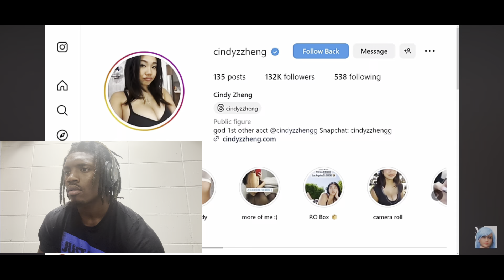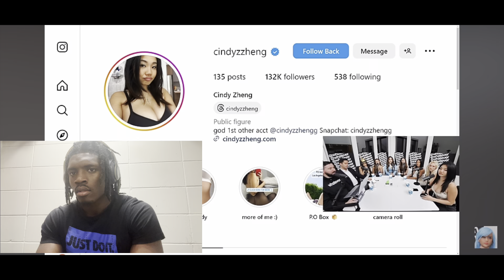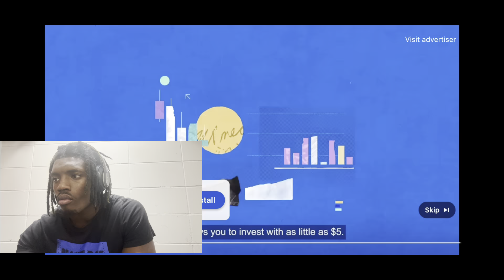Unveiling the Truth: Why OnlyFans Girl Struggle to Serve God| Reaction!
Addressing why porn actors may believe they are serving God, despite potential conflicts with Christian teachings, requires a nuanced approach that considers both individual perspectives and biblical principles. Here's a description highlighting some common challenges:

"While some individuals in the adult entertainment industry may claim to be serving God, their profession often presents significant moral and spiritual conflicts with Christian teachings. Engaging in activities that promote sexual immorality, objectification, and exploitation can be at odds with the values of love, purity, and dignity upheld by many religious traditions, including Christianity.

Despite sincere intentions, participating in the production or consumption of pornography can contribute to harmful effects on individuals, relationships, and society as a whole. It can perpetuate unrealistic standards of beauty, foster addiction, and reinforce harmful stereotypes about sex and intimacy.

Furthermore, the Bible offers clear guidance on sexual morality and purity, emphasizing the importance of honoring God with our bodies and avoiding behaviors that lead to sin and spiritual separation. While individuals may justify their actions by claiming to serve God, it's essential to examine their alignment with biblical principles and seek discernment through prayer and reflection.

Ultimately, serving God involves living in accordance with His will, which includes seeking righteousness, pursuing holiness, and loving others with purity and integrity. For those in the adult entertainment industry who genuinely seek to serve God, it may require making difficult choices, seeking forgiveness and redemption, and striving to align their lives with the teachings of Christ."